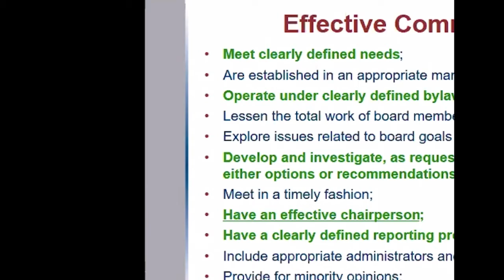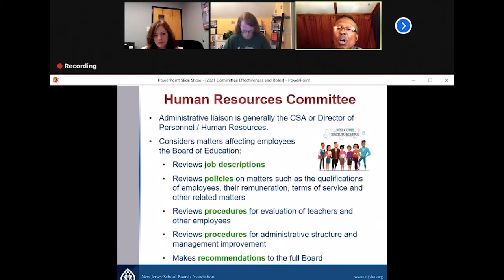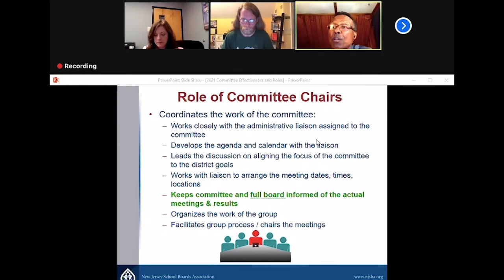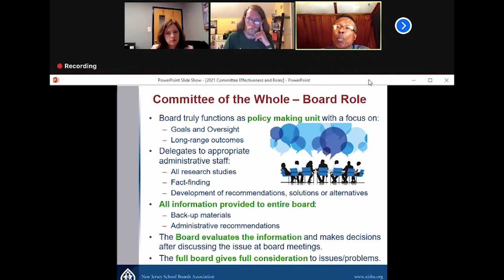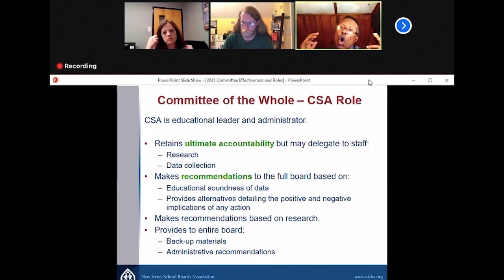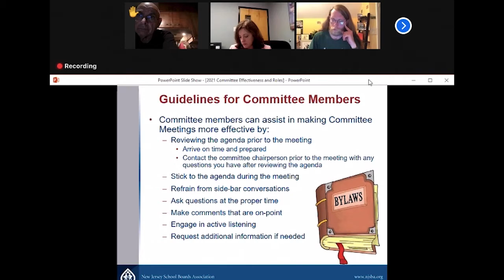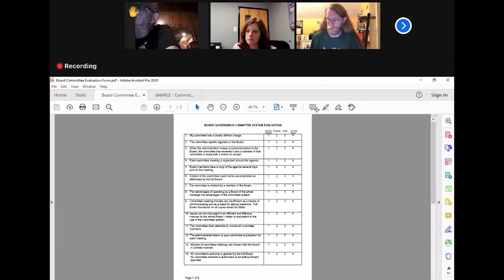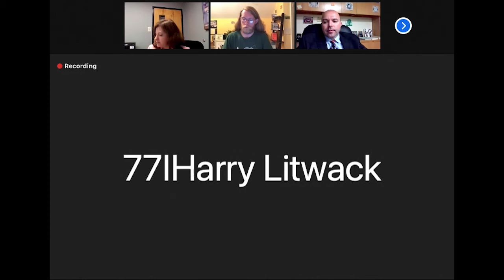Delanco Board of Education Special Meeting | May 19, 2021